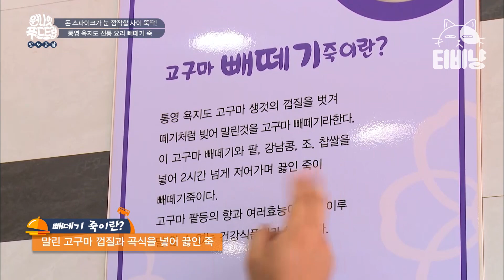[티비냥] (ENG/SPA/IND) How to Eat Chungmu Gimbap the Right Way! | OneNightFoodTrip | 160817 #08